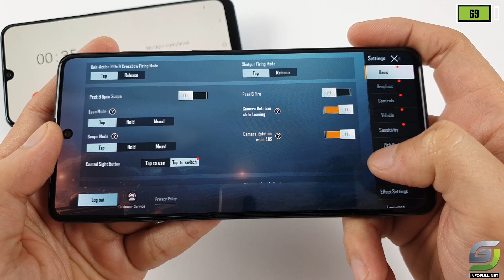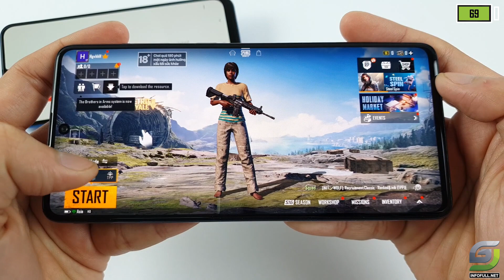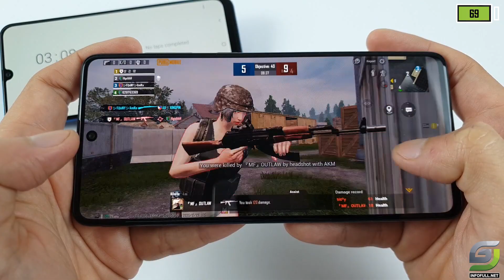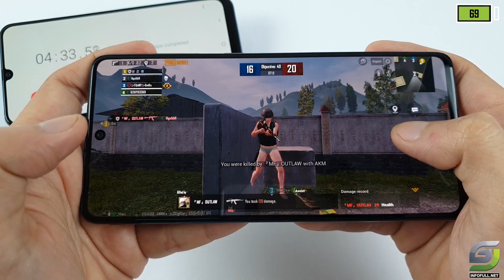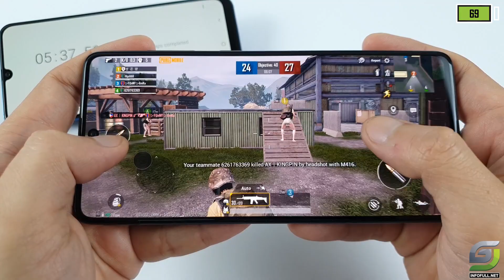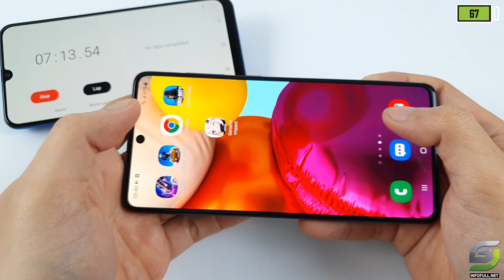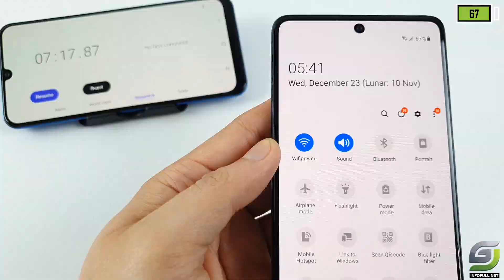Samsung Galaxy A71 (Snapdragon 730/8GB/128GB) test game Pubg Mobile New Update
OS: Android 10

CPU: Snapdragon 730

GPU: Adreno 618

RAM: 8 GB

Storage: 128 GB